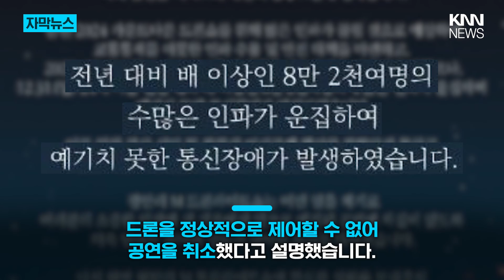8만 명 실망한 '광안리 드론쇼' 사과 공연도 지연 / KNN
지난 31일 광인리에서 열린 새해 맞이 드론쇼가
통신 장애로 인해 취소 됐습니다.